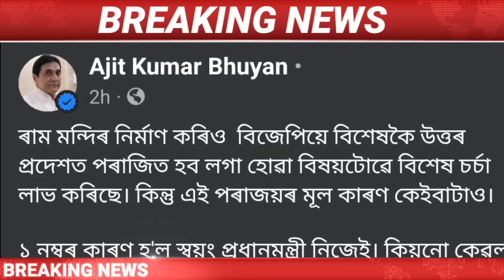IsmailTechnology || 7 June || Evening News/Narendra Modi/Nitish Kumar/Chandrababu Naidu/NDA/Assamese